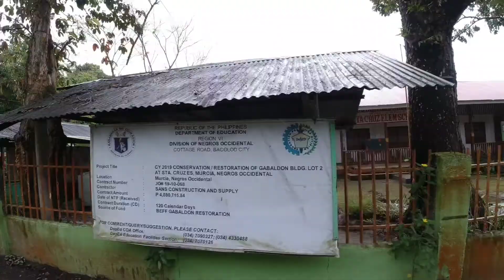Let's go to Buro-Buro Spring Resort in Murcia | Teachers Christmas Party 2k21 | Travel Vlog 12